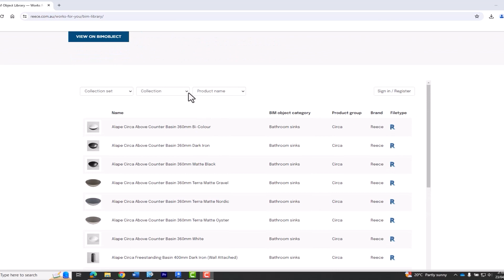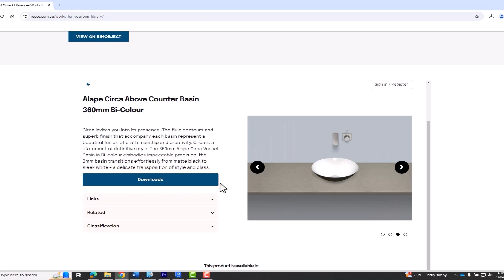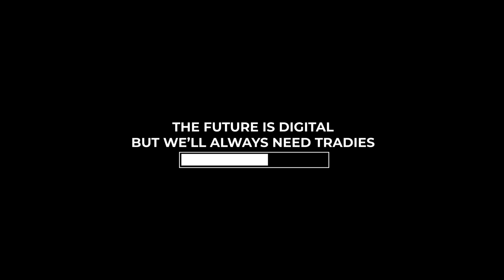Swinburne VE stretch grant intro video